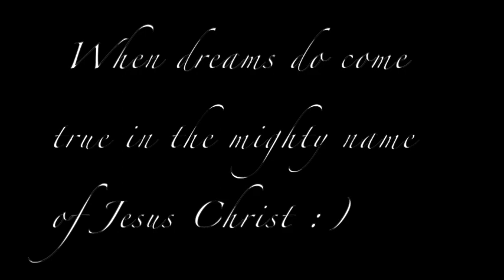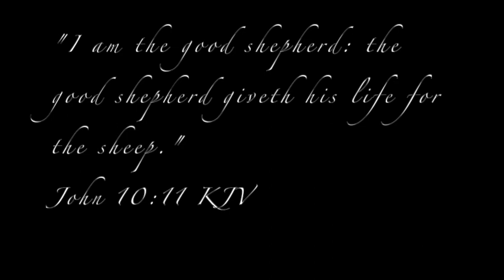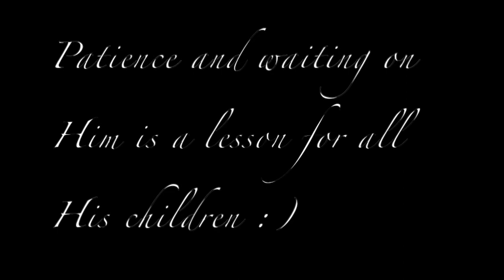OMG!!! Homeless and then Blessed with a Chapel Home ✝️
How Wonderful is our God ??? ✝️
Us Christians gonna move into an Ol' Chapel, right bang in the Heart of England 🇬🇧
Yay!!! 😀
Praise Lord Jesus Christ of Nazareth 🙌🏽

Jeremiah 29:11
KJB